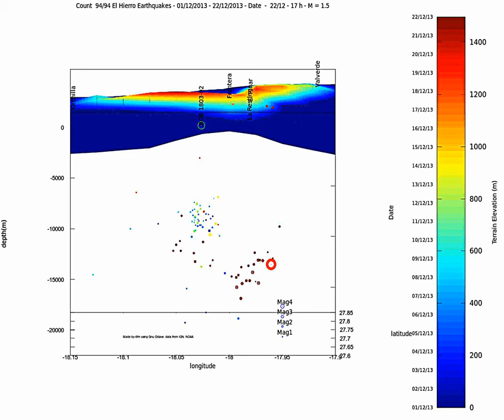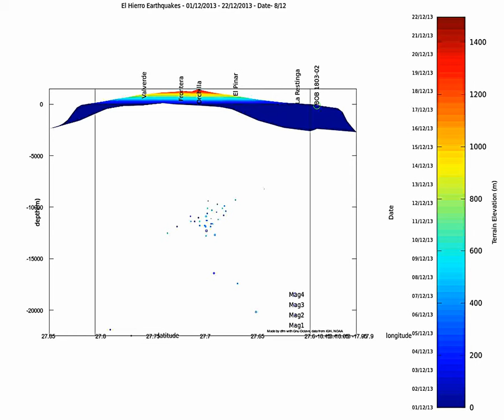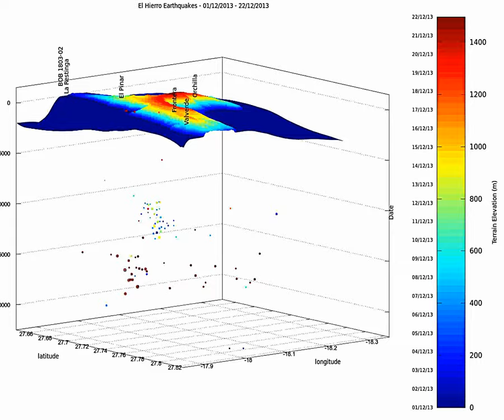El Hierro earthquake crisis animation December 22nd 2013